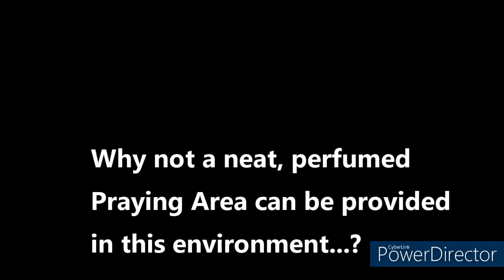PC hotel Karachi mosque experience | 5-star hotel | prayer | Masjid | namaz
A few days ago I had this experience to go into the 5 star PC hotel's mosque & here is what I saw & felt there...